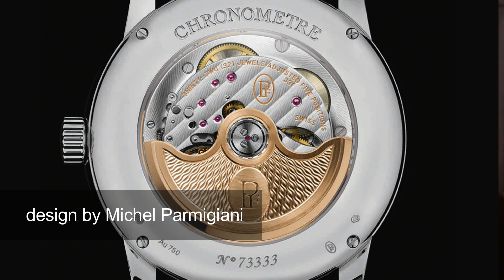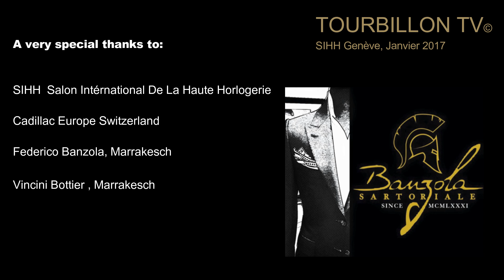SIHH 2017 Review - Tourbillon TV Ep. 02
Discover the watch world at Tourbillon TV, discover the SIHH 2017 Review!